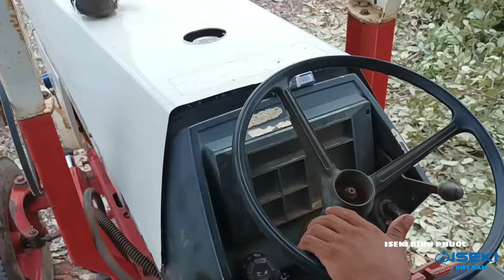PART 2 CÙNG IDOL DAVID BROWN 1390 kéo kịch kim 17 tấn củi điều không khác gì bay[ ISEKI BÌNH PHƯỚC ]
Dùng thử công cụ chỉnh sửa video miễn phí CapCut để tạo video!